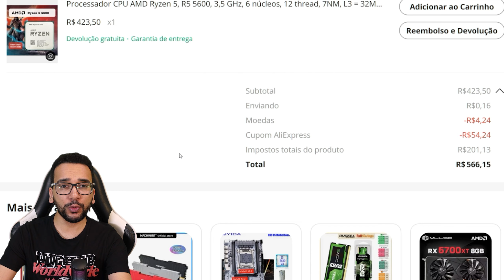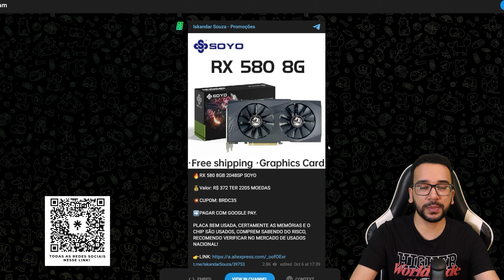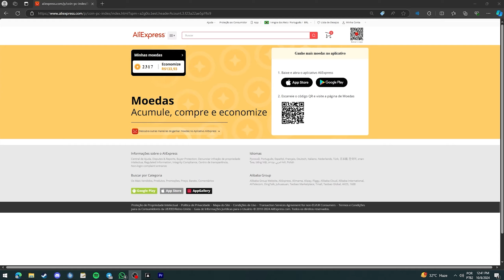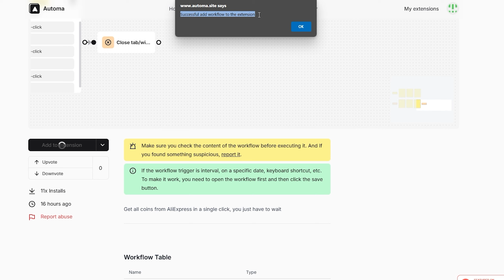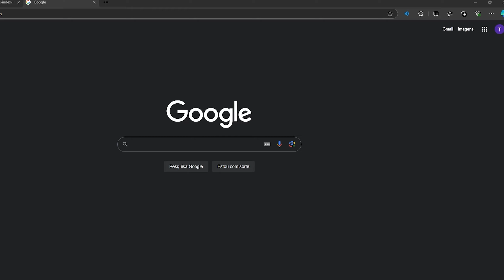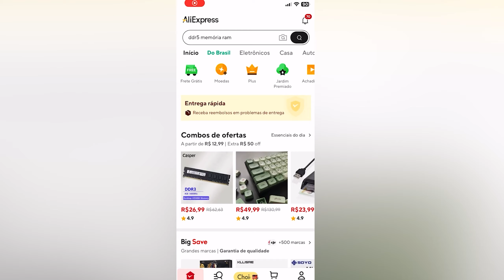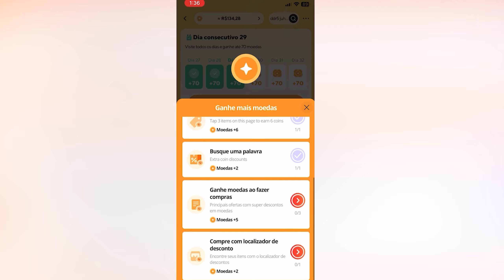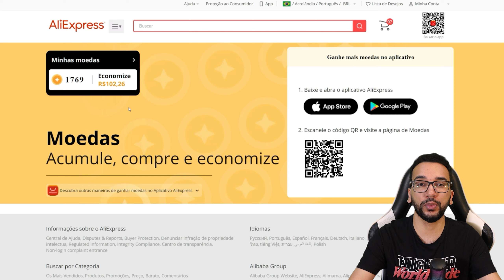Economizei MAIS DE R$100 em UMA COMPRA! Como AUTOMATIZAR as MOEDAS no AliExpress!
O 11.11 no AliExpress vem aí e será A MAIOR promoção do ANO! Então aprenda a pegar moedas AUTOMATICAMENTE pra economizar MUITO!